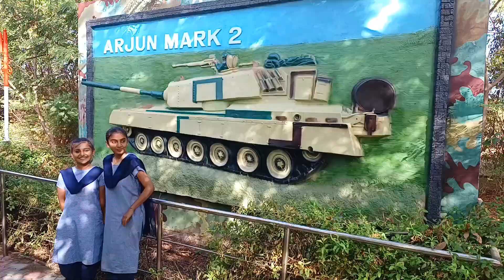Educational tour/Hiten Dholakiya Vidyalay/Bhuj